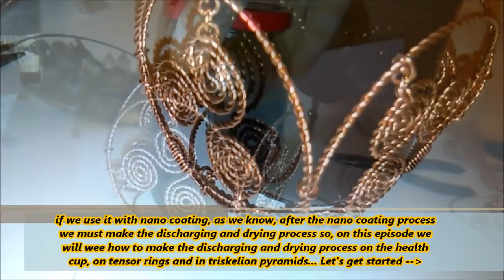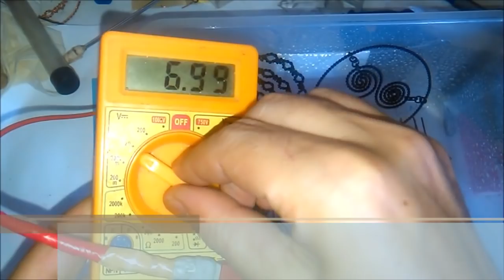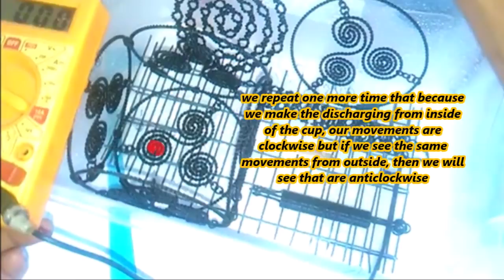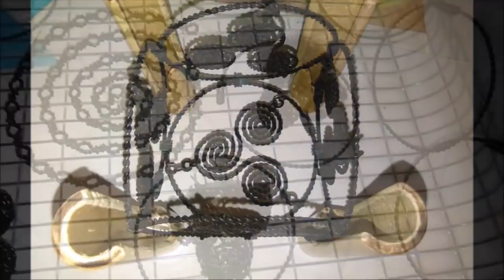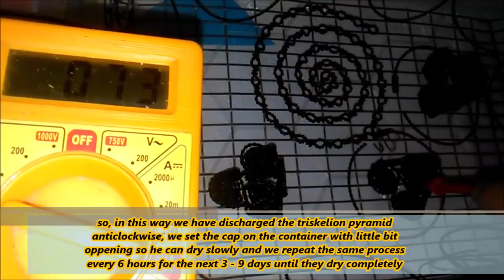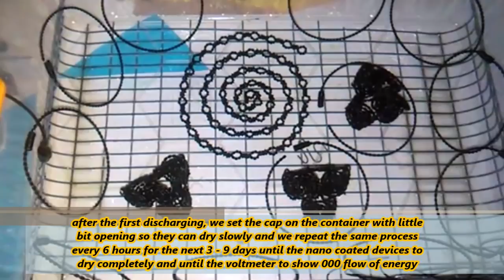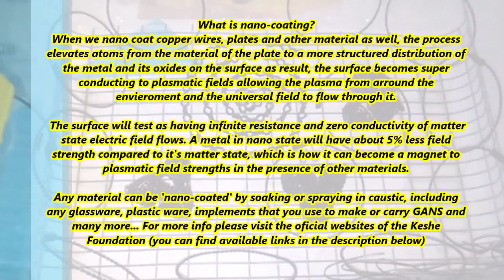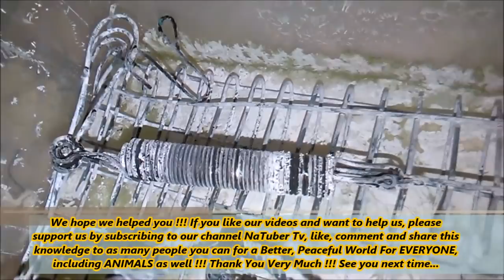Discharging & drying process for nano coated tensor rigs, triskelion pyramids and health cups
On this episode we will see how to make the discharging and drying process after the nano coating on tensor rings, triskelion pyramids and health cups.

How To Make a Triskelion Tetrahedron or Triangular Pyramid Health Pain Pen And Patches, Part 6

How to clean copper coils from corrosion or oxidation with vinegar so we can reuse them again

This is what happens if we place and let a voltmeter into a pear - Interesting experiment

New Wood Base Design Without Any Screws or Metal Parts For The Magravs Power Plasma Generator

How To Make The Nano Coating on Magrav Coils With Hot Caustic, Free Energy, Keshe Plasma Technology

How To Make ZnO GANS, Tutorial, What is, How To Collect & How To Use The Amino Acids

How to Make Portable Magravs Energizer Alkalizer Plasma Devices Which We Can Use In Various Ways

6 New Health Tubes + Health Disc Designs That We Can Use as Bare Copper or With Plasma Technology

How to make Co2, Ch3 and Cuo2 GANS - What is and how to collect the amino acids - Tutorial

We appreciate your BIG help !!!

How to make a self running 3 phase dual permanent magnet generator for free energy, Tutorial part 2

Testing The Flower of Life Health Pen With The Ice Experiment - Visible Plasma Fields - Magrav Tech

New Strong Design, How To Make The Flower of Life Health Pen With Only 1 Wire